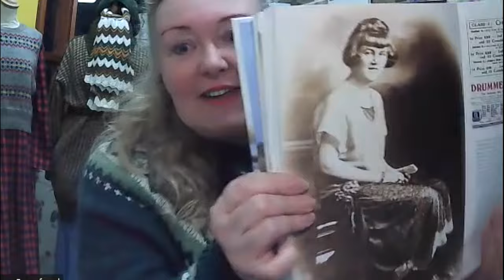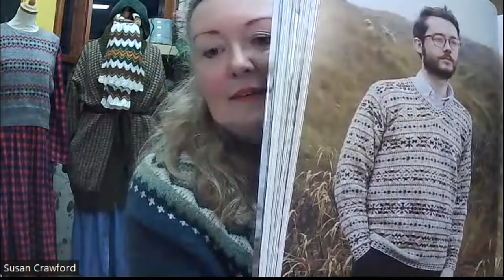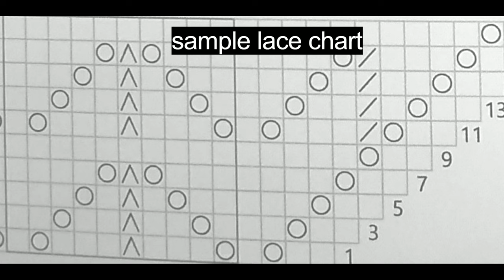Susan Crawford, vintage knitwear author, in conversation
Susan Crawford, the vintage knitwear historian and author of Stitch In Time (vols. 1, 2 & 3) and Vintage Shetland Project, joins me in conversation about a variety of vintage Fair Isle jumpers (sweaters), yarn, patterns and the stories behind them.

📩SIGN UP FOR OUR NEWSLETTER:
Learn about upcoming knit alongs, events, videos, drawings

Did you get value out of watching this video and want to show your support?

Fray Check
Pest free storage bins
Task light
Compact task light
Jumbo Zip Loc bags for storing sweaters
BLOCKING MATS
9 foam blocking mats with 1" squares
STITCH MARKERS
200 pc. colored bulb shape pins
DARNING NEEDLES

Some episodes include guest knitters from around the world who will showcase their personal collections. Each will share selections from their portfolio of retro garments, from cardigan sweaters to jumpers / pullovers to coats and jackets.

You're likely to see patterns or yarns that will inspire you, particularly if you love vintage fashion.